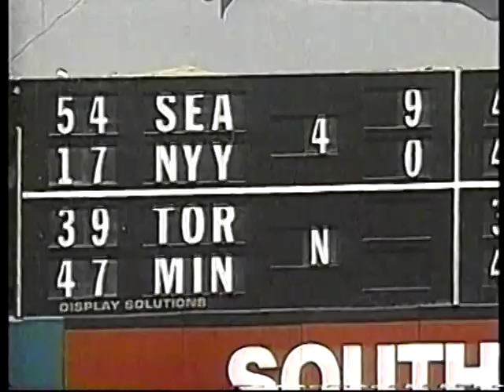1996 MLB Highlights August 17